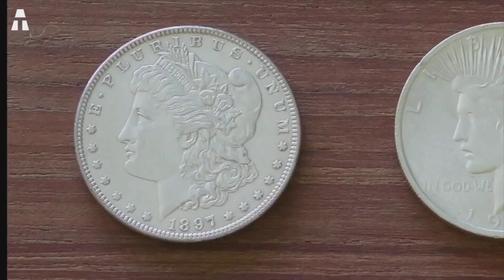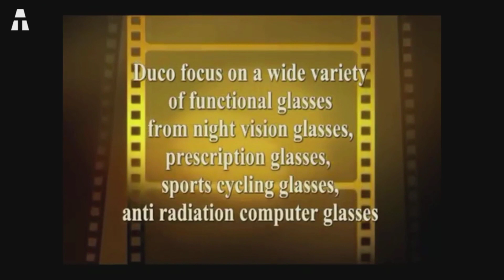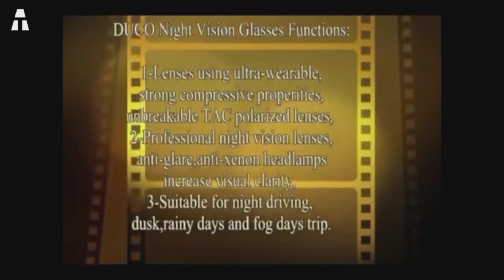5 STUPENDI GADGET PER UOMINI UTILI DA AVERE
Ci sono gadget che sono stati progettati per gli uomini a cui piace armeggiare. Non è sempre necessario chiamare specialisti quando gli uomini di casa hanno concetti e gli strumenti che è necessario per quanto riguarda l'impianto idraulico, l'elettricità... È importante avere gadget che siano utili in qualsiasi che situazione a casa. Ecco alcuni gadget che puoi acquistare come regalo per gli uomini della tua vita.

👉 Se hai amato uno o più prodotti di questo video, puoi trovare i link qui sotto :
► Boomway Capsule Cutter

✔ Grazie ヅ ヅ